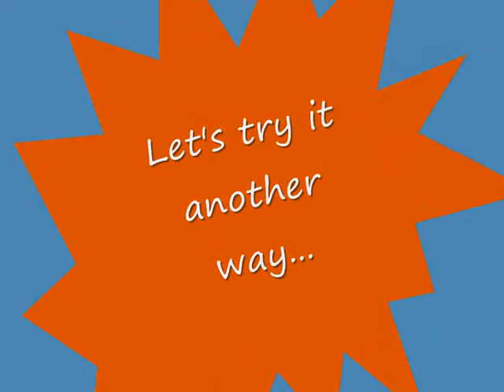NATSIEC bloopers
Some things just weren't meant to be! Here is a collection of outtakes from a recent recording session!